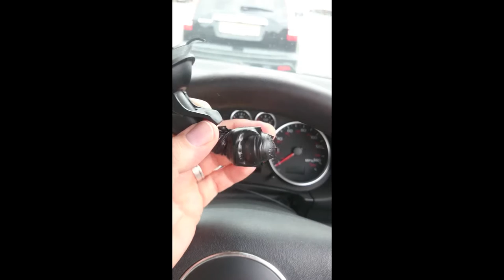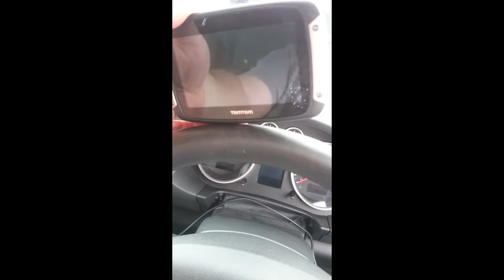Our Holiday in The Isle of Wight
Our Holiday to The Isle of Wight - I wanted to do a tour of France on the bike for a week but we decided to take our dog Baxter (He's a English Bull Terrier) on holiday with us instead as he's getting on a bit so we opted for a family holiday away in the Isle of Wight.

I'm sorry for the poor picture quality. I didn't take the gopro away with me but did start to record a few clips on my phone and then decided to put together some short clips of our holiday.

Many thanks, Griz, Taffy and Baxter :)